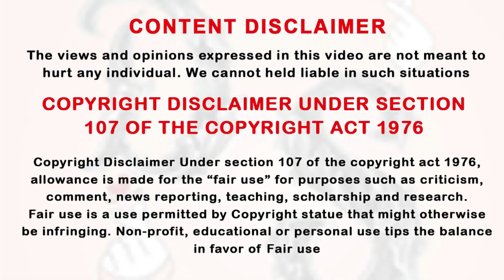ஒரு வில்லன கண்டுபிடிக்க எத்தன தடவ Time Travel பண்ண வேண்டியதிருக்குபா! EP: 27 | Drama Tamil Review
Thriller, Romance, Sci-Fi, Fantasy, Time Loop, Steamy Kiss, Time Travel, Mystery, Alternate World, Genius Male Lead,

Thanking you!!